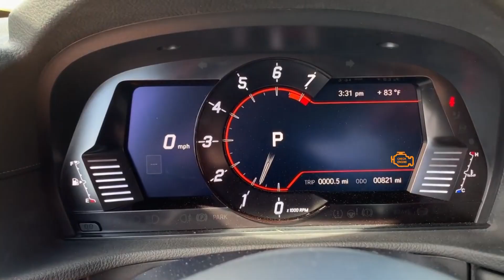BlackPanthaa's new Supra memes